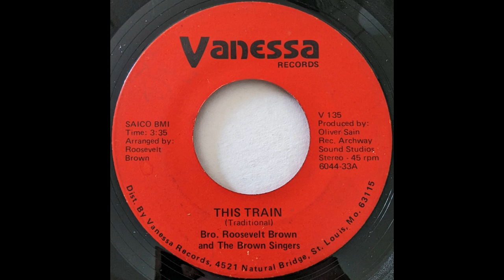Bro. Roosevelt Brown and the Brown Singers - This Train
Bro. Roosevelt Brown of St. Louis released at least three gospel singles in the mid-1970s. This one is from 1976.

I am always interested in hearing from members of groups and their families, as well as anyone who can help tell the story of these groups. I try to incorporate biographical information about the groups whose records I post, but I often am not able to find as much as I'd like to. Names and biographies of group members, other groups that they played in, dates of releases, home cities of groups, information about labels, and stories about the groups are all great. The men and women who gave glory with this great music deserve to be remembered better. With the help of group members, their families, their friends, and their fans, we can help keep the stories of the amazing people behind this amazing music alive.

My intent is to give people a way to hear this forgotten and hard to access music. All songs on this channel are recorded from my own collection. I'll promptly remove the video.